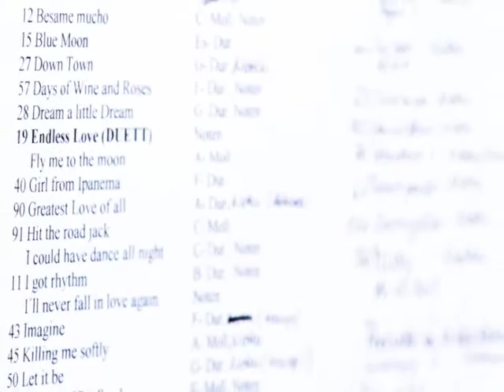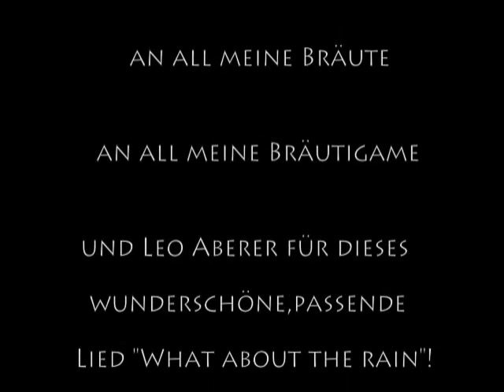dP - die Planerei - die Photographie featuring LEO ABERER "What about the rain"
Eine kleine Zusammenfassung der Eindrücke, die ich in den letzten Jahren bei Hochzeiten hinter der Kamera machen durfte!
Ein großes Dankeschön an all meine Bräute und besonders auch an Leo Aberer für dieses schöne Lied...